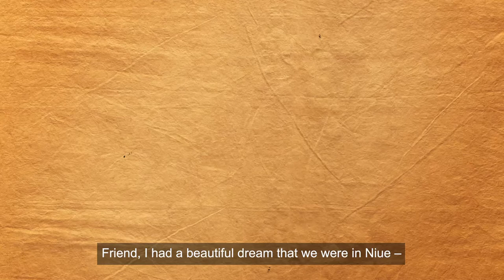Episode 8 – 2020 AUT Pacific Language Video Series (Niue)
Fakaalofa lahi atu

Watch episode 8 in our AUTuni 2020 Pacific Language Video series, to celebrate Niue Language Week.

Did you know, getting good quality sleep is critical to your overall health and wellbeing?

Watch our video to learn about key research findings by the AUT Pacific Islands Families Study about the respiratory system and lung function in Pacific children, and why it’s so important to ensure any issues are addressed early.

Translations and voiceover: Lynn Pavihi – PMN Niue

Niuean cultural advice: Maliaga Erick – Makaheheke, Alofi.

Illustrator: Chad Robertson (SilverInk Art)

Percussion: Sapati Fina’i

Supported by Pacific Media Network.